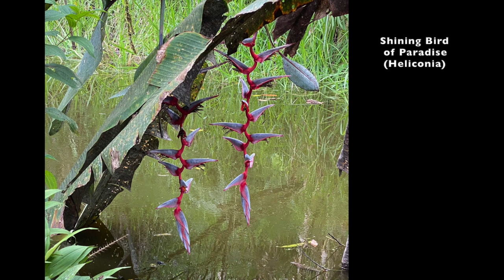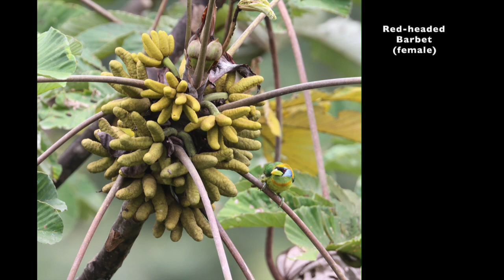Birding Ecuador 1 (ANDEAN-COCK-OF-THE-ROCK, GIANT HUMMINGBIRD, TOUCANETS, PARROTS, TANAGERS & MORE!)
Birding Ecuador Part 1 of 3

All photos taken during our trip to Ecuador in October 2021. When you've finished watching this video, check out Ecuador 2 and Ecuador 3 for new species!

Our "Cover Bird" is the Andean-Cock-of-the rock. The males look almost other-worldly. The females are colorful, but do not compare to the ostentatious males. We waited in a blind in the cloud forest to find them; speaking at a whisper only when necessary. They were not close, but we got some great looks and we think some decent photos too. They were worth the wait!

HUMMINGBIRDS!
Ecuador is known for it's hummingbirds. You'll see 17 species (and their cousins)  sprinkled through out this video. Take a look at the Giant Hummingbird at (14:08). The colors might be considered "boring" but it is a GIANT! As the largest member of the hummingbird family, its length is a whopping 23 cm (9.1 in)!!!  Compare that to the Shining Sunbeam at 13 cm (5.1 in) long!

Featured birds include Crimson-rumped Toucanet; Great Green Macaw; Plate-billed Mountain -Toucan; Collared Araçari and other parrots. You'll see loads of tanagers, some guans, barbets and woodpeckers. Look for a very photogenic Yellow-breasted Brush Finch (7:10). Too many other birds to list.

Making an appearance: Cocoi Heron, lovely butterflies, tayra, coati and unusual plants.

Equipment: Canon EOS 90D using EF-100-400 mm lens and Apple iPhone 11 Pro Max.

Our tour through Ecuador was with San Jorge Eco-Lodges & Botanical Reserves on their Magic Birding & Photography Circuit of Ecuador. Guide: Dr. George Cruz. We highly recommend them and their staff!